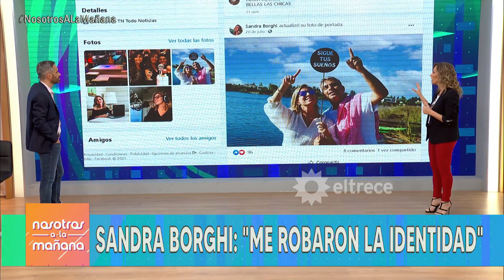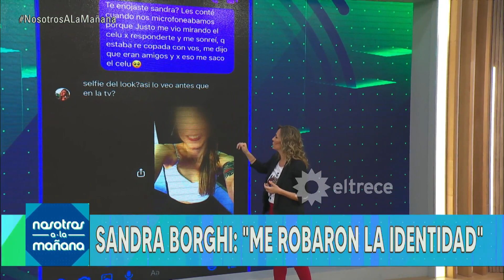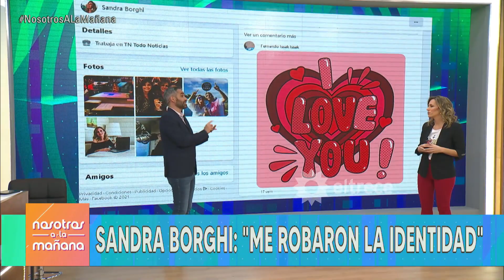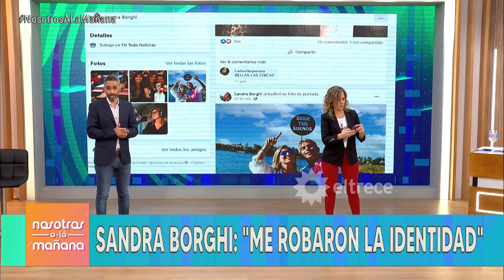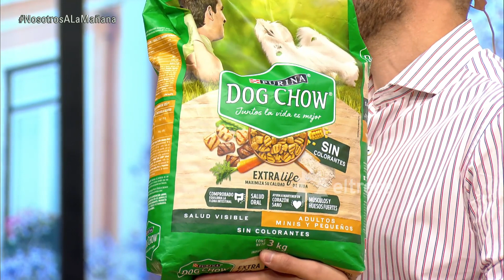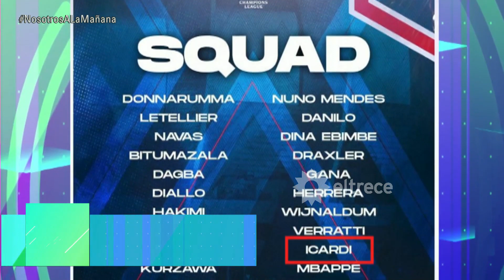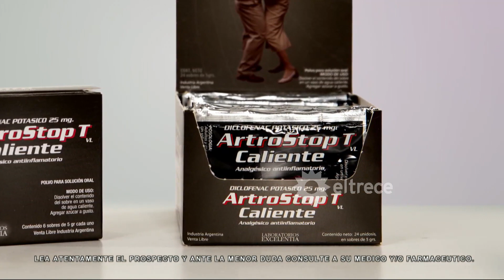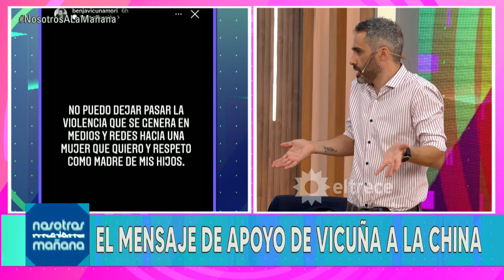Nosotros a la Mañana - Programa 19/10/21 - WANDA GATE: CONTINÚA EL ESCÁNDALO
Programa emitido el martes 19 de octubre de 2021 en eltrece.
TEMAS:
- La golpearon por error y le desfiguraron la cara.
- Le robaron la identidad a Sandra Borghi.
- Wanda Gate: Icardi y el PSG, el mensaje de Vicuña, el viaje de Wanda a París.